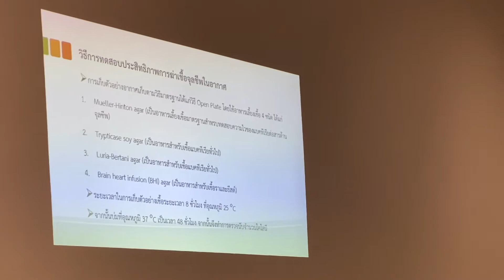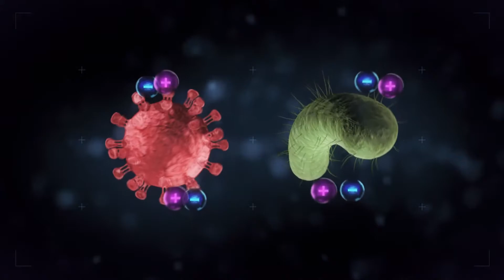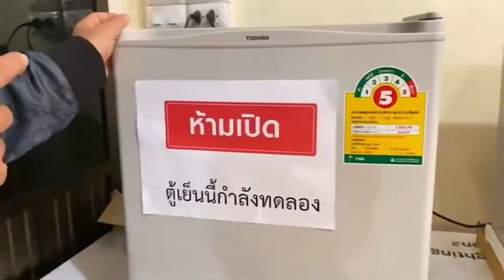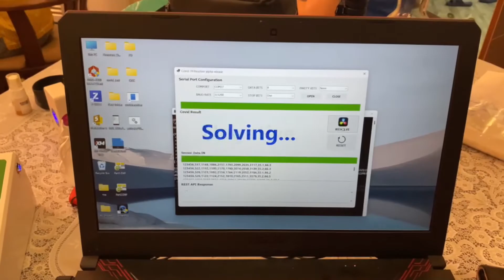EP08 นักประดิษฐ์วัยเก๋า อาจารย์พิศิษฐ์ มิตรเกื้อกูล ตอนที่ 2